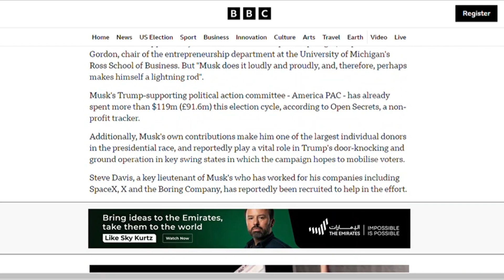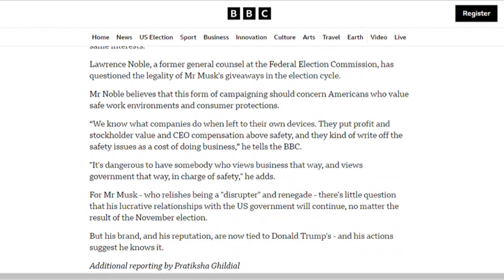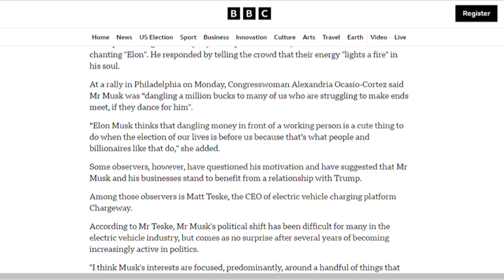Could Elon Musk and Donald Trump Together Change America’s Future?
“Could the alliance between Elon Musk, the world’s richest man, and former President Donald Trump reshape America’s future? In this video, we explore the surprising partnership between these two powerful figures and what it could mean for the upcoming U.S. elections and beyond. From Musk’s massive financial support to Trump’s political strategies, we dive into how their combined influence could alter the course of American democracy.

Elon Musk, once seen as an outsider in the world of politics, is now all-in on supporting Trump’s presidential campaign. What are his motives? How could his involvement affect industries like space exploration, electric vehicles, and government regulations? And what does this mean for American voters?

Stick around to hear key insights and analysis on this unprecedented partnership and its potential consequences for the U.S. and the world.

⏰ Timestamps:
00:00 – Hook: Can Musk and Trump change America’s future?
00:35 – Introduction to Musk’s support for Trump
01:30 – Why is Musk investing in Trump’s campaign?
02:15 – The impact on U.S. industries and regulations
03:00 – The future of their partnership and its political consequences
03:30 – Final thoughts and viewer question

 • Elon Musk and Donald Trump partnership
 • Musk and Trump political influence
 • How Elon Musk supports Donald Trump
 • Could Musk and Trump change America?
 • 2024 elections Trump and Musk
 • Political impact of Elon Musk
 • Tesla and Trump politics
 • Elon Musk government efficiency ideas
 • Future of America with Musk and Trump